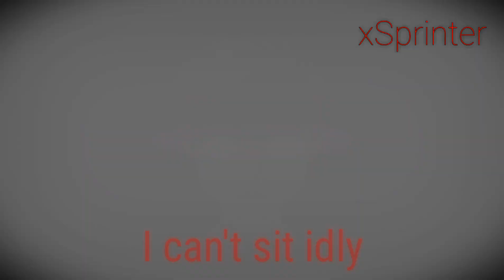Discord! [meme] "Entity!" -HeroBrine- (original?)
I dont think it is original bc I save some people made this meme but my version is different. Also I made this only with phone. It was hard but this is my favorite xD

Also I am not guiting from aphmau communuty dont worry, I am working on 3 minecraft aphmau animations.